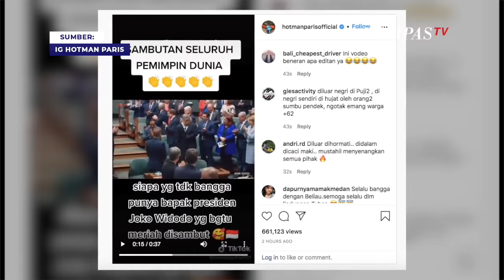Hotman Paris Unggah Video Jokowi Disambut Meriah Pemimpin Dunia, Begini Faktanya!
JAKARTA, KOMPAS.TV  Pengacara Kondang Hotman Paris mengunggah sebuah video viral dari sebuah akun TikTok di akun Instagramnya pada Minggu, 31 Oktober 2021.

Dalam unggahannya, Hotman Paris tidak memberikan caption.

Video tersebut menggambarkan Presiden Jokowi yang disambut dengan tepukan meriah para peserta yang dinarasikan sebagai pemimpin dunia.

Video itu juga diedit dan disertai tulisan 'sambutan seluruh pemimpin dunia' dan 'siapa yg tdk bangga punya bapak presiden Joko Widodo yg bgtu meriah disambut'.

Baca Juga Akrabnya Jokowi Berbincang dengan Para Pemimpin Dunia di KTT G20 di

Faktanya video ini adalah momen di saat Presiden Jokowi mendapat sambutan meriah di hadapan Anggota Parlemen Australia di Canberra pada 10 Februari 2020 lalu.

Baca Juga Erick Thohir Bangga, Jokowi Pakai Garuda Indonesia Kunker ke Luar Negeri di

Presiden Jokowi mendapat sambutan meriah saat akan menyampaikan pidato mengenai hubungan Indonesia dengan Australia yang makin erat, hingga menjelang kemitraan satu abad Indonesia-Australia.

Usai menyampaikan pidato di Parlemen Australia, Jokowi pun mendapatkan standing ovation.